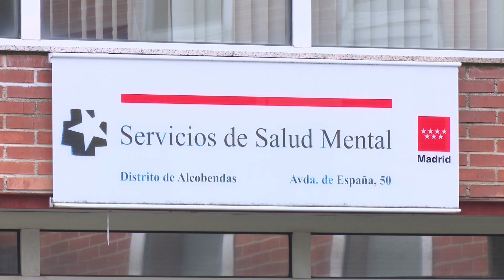Plazo abierto para el curso de apoyo mutuo para el cuidado de la salud mental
El Ayuntamiento de San Sebastián de los Reyes, a través de la Concejalía de Salud y Diversidad Funcional, pone en marcha una nueva edición del exitoso curso de formación de Agente de Apoyo Mutuo.

El objetivo del mismo es normalizar la diversidad funcional mental y que las experiencias compartidas por los asistentes al mismo sirvan para su recuperación.

Es necesario que las personas que lo soliciten hayan sido pacientes o hayan acudido a los recursos médicos de salud mental. Hay que ser mayor de edad y residir en el área de influencia sanitaria del Hospital Universitario Infanta Sofía.

El plazo para inscribirse ya está abierto y se cerrará el 19 de mayo. Las sesiones se llevarán a cabo en el Centro Municipal Pepe Viyuela, del 30 de mayo al 22 de junio, martes, miércoles y jueves de 9 a 12:30h.